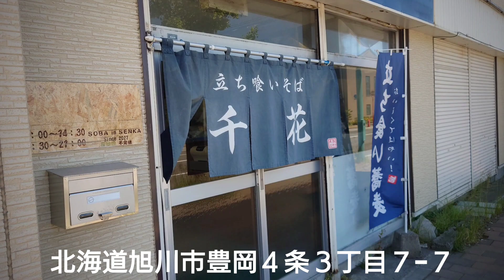立ち食いそば屋なのに手打ち蕎麦